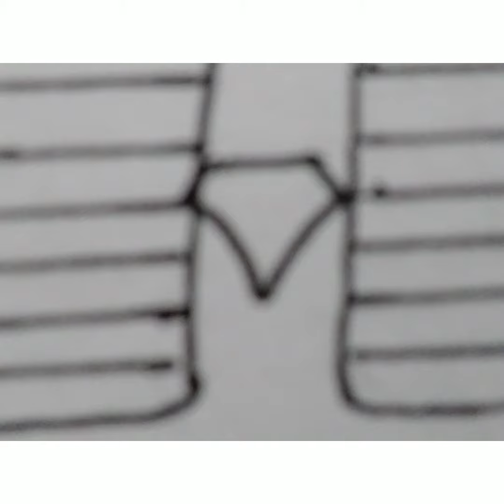Easy car drawing for kids